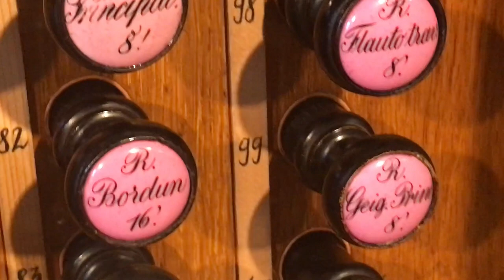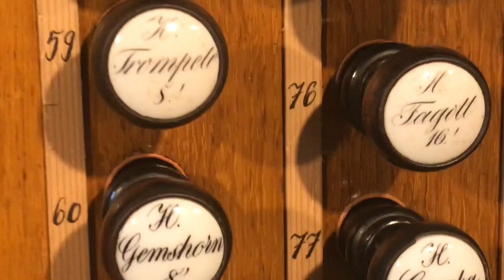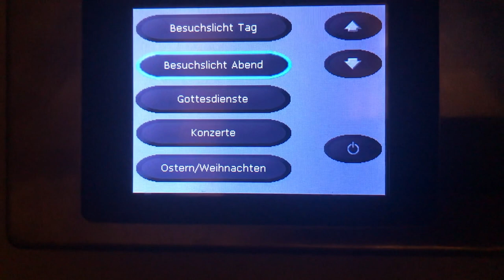Homage to Franz Liszt - David Briggs improvises on the 1855 Ladegast organ at Merseburg Cathedral.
Homage to Franz Liszt - David Briggs improvises a Fugue on the famous 1855 Friedrich Ladegast organ of Merseburg Cathedral, Germany.

Have you ever wondered what eighteen 8fts sound like, when all coupled together? For the past three days I have had the huge privilege of being totally immersed in the 1855 Ladegast organ here at Merseburg Cathedral, in the Saxony-Anhalt region of Northern Germany. I’ve heard many superlatives spoken about this instrument, which was notable in that it inspired both Franz Liszt and his young pupil Julius Reubke, who both wrote pieces specifically for it. It’s certainly quite heavy when coupled, but so worth it - you really feel as though you are earning your sound. Michael Schönheit, the distinguished curator of the instrument and also Organist at the Leipzig Gewandhaus, very generously agreed that I could record a short piece with my kit (which I have brought from New York!). I thought it would be appropriate to improvise a ‘Homage to Franz Liszt’, who opened this magnificent instrument in 1855 with his famous ‘Fantasia and Fugue on B-A-C-H’. I have adopted Liszt’s fugue theme (where ‘B’ stands for B flat and ‘H’ stands for B natural) and extended it. You can hear the sound of the sumptuous, Swiss-chocolate-like 8ft foundations, both coupled and uncoupled, and at the end the beautiful ‘Brustwerk’, with the deliciously shimmering, enclosed Foundations 16’ 8’ 4’ - rather a new concept, I imagine, when the organ was built in the middle of the C19th.

Franz Liszt took a lively interest in the construction of this instrument – significant in terms of organ and music history and the first Romantic large organ in central Germany – and it inspired him to write his most important organ works. The consecration of the organ on 26th September 1855 met with an enthusiastic response. In addition to the compositions by Liszt himself, the great sonata by his student Julius Reubke, who died young, premiered on this organ in 1857. The Merseburg Cathedral organ, which through Ladegast and Liszt became an authentic instrument for the Romantic organ music of the 19th century, also remained a concert instrument of the highest order for older organ works, due to its wonderfully versatile sound.

Behind its impressive Baroque façade, there are 5,687 pipes. This makes the Ladegast organ in Merseburg one of the largest and most beautiful-sounding Romantic organs in all of Germany.  Friedrich Ladegast, the organ builder in nearby Weißenfels (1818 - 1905) built the largest organ in Germany at the time, with 81 stops spread over four manuals and pedal. The facade dates from 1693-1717, and initially 30 registers from the 17th and 18th centuries were reused. It was not until 1866 that Ladegast exchanged these old registers for new stops. In 1876 Friedrich Gerhardt from Merseburg installed a barker machine for the Hauptwerk. While the organ survived unscathed during the First and Second World Wars, 23 stops fell victim to then-fashionable changes in 1937 and in 1962.

With the reconstruction back to the Ladegast specification of 1855, the organ building workshops Eule from Bautzen (wind chests, reeds, stop action), Scheffler from Sieversdorf (wooden pipes, bellows, swell box, barker machine) and Wegscheider, Dresden (sound boards, action mechanism, metal pipes, restored tongues) combined as a consortium. The Barker machine was stored for a possible later installation, so the organ is currently played purely mechanically as at the inauguration in 1855. Bass couplers and ventils allow quicker register changes in the pedal to a modest extent.

The power and abundance of the Tutti is achieved above all by the rich voicing with principals, mixtures and generous 32 'and 16’ stops. In this, Ladegast is still committed to the ideal of ‘die best gravität’, which would certainly have pleased J S Bach! But it is the blend and personality of this instrument right across the dynamic spectrum which, to my ears at least, makes this instrument unique.